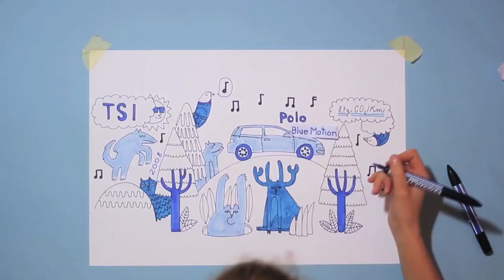Elena Xausa 2011, Proposal for Volkswagen!